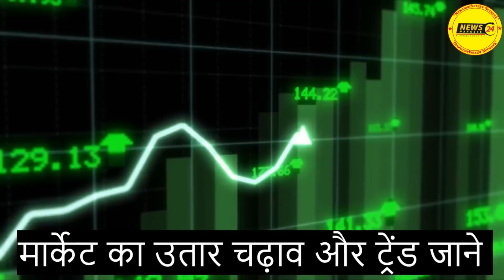खाद्य तेल बाज़ारों के रेट || खाद्य तेल बाज़ारो में आएगी तेज़ी || Edible Oil Price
In this video, we'll discuss the important subject of edible oil and its impact on agriculture. We'll look at the latest news on the soybean bhav and discuss the importance of edible oil in the agriculture sector. Finally, we'll discuss the effects of edible oil on the environment and discuss some ways to reduce its emissions.

agri commodity
crude palm oil
edible oil report
khadya tel report
musterd oil rate
palmolein oil rate
 todaysoya oil rate
 todaysoybean oil ka rate
खाद्य तेल का भाव
edible oil prices
sarson ka tel ka bhav
edible oil bhav
krishi darshan news
krishi darshan
soyabean bhav today
खाद्य तेलों में आया उबाल,
 khadya tel bhav
 सोया पाम आयल में तेजी मंदी जाने
 खाद्य तेल रिपोर्ट
aaj ka soya oil ka rate,
खाने का तेल हुआ सस्ता,
आज के खाद्य तेल के रेट
ncdex
commodity trading
ncdex24
SARSO REPORT
खाद्य तेलों के रेट
SOYAOILBHAV
Soyabean
Edible oil
Oil
Sarson
refined
Soyaoil
News
soyabean
mustard
sarso
edible oil
 castor, oil
 khadya tel
 cpo
 palm oil
 refined soya
सरसों
सोयाबीन
रिफाइंड सोया
तेल
खाद्य तेल
कृषि
krishi
fasal
agriculture